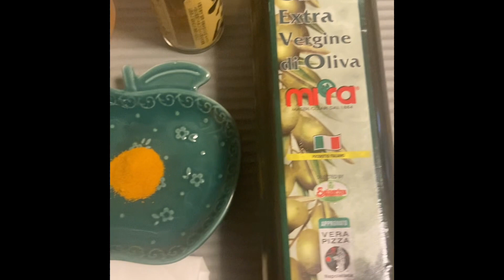Mahusay na Lunas sa Buni/ Kati Kati /Kurikong